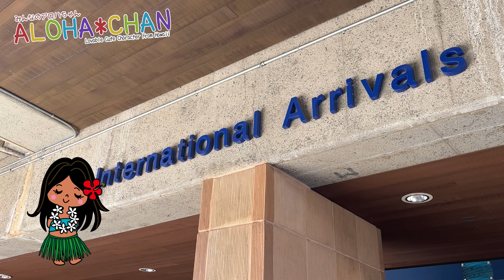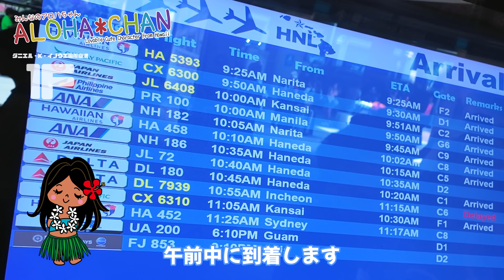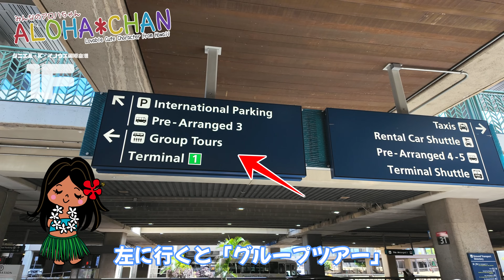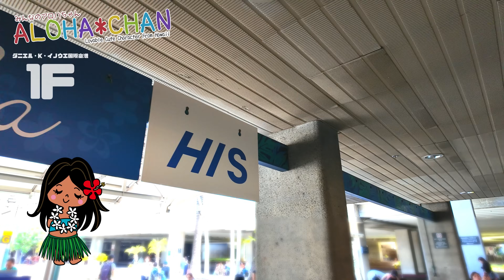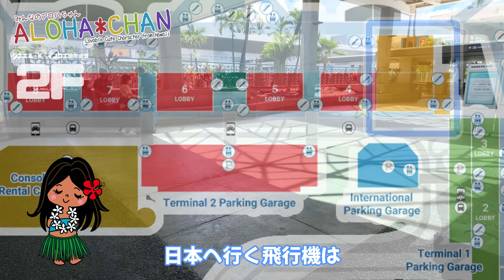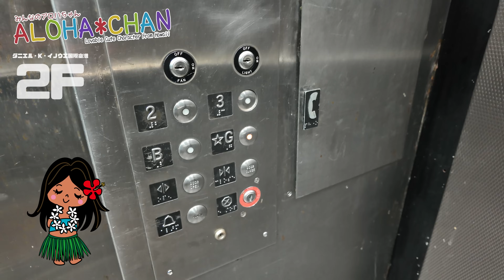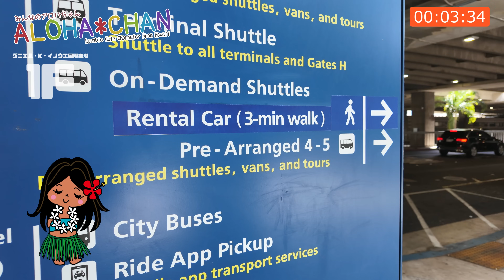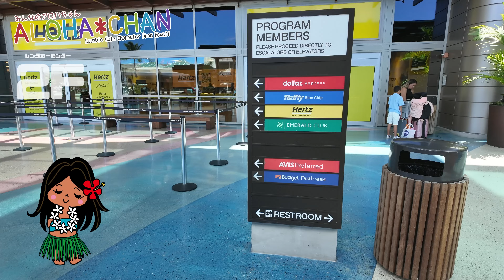大混雑【ハワイ空港】到着後に失敗しない「移動手段５つ」タクシー、ウーバー、シャトルバス、市バス乗り場、レンタカーセンター。ロバーツハワイ ワイキキシャトル ハワイ最新情報 独立記念日 ハワイの空港地図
本日はハワイに行ったら必ず行くハワイの空港「ダニエル・K・イノウエ国際空港」とレンタカーセンターを詳しく紹介します。タクシー、ウーバー、シャトルバス、市バスの乗り場とレンタカーセンターも全部みれます。
動画が楽しかった♪と思ったら「いいね評価」をお願いします。
動画の感想やリクエストなどは、コメントに書いてください。
このチャンネルでは、ハワイ旅行情報をお届けしています。

🌴目次🌴
00:00 ダニエル・K・イノウエ国際空港とレンタカーセンター
00:22 7月4日はアメリカの独立記念日
01:04 空港の地図とロビー
02:12 事前予約した車の乗り場
02:36 空港個人出口
03:31 トイレ
03:42 何の行列？
04:50 大混雑の空港
05:27 空港団体出口ツアーデスク
08:27 2階は出発ロビー
09:34 ハワイの電車スカイラインの空港駅
10:24 ザ・バスの停留所
10:49 レンタカーシャトル
10:57 ウーバー乗り場
12:25 出発チェックインカウンター
14:22 思い出の品
15:27 レンタカーセンターへ
15:36 エレベーター
16:19 個人出口からレンタカーセンターへ
16:48 ロバーツハワイ ワイキキシャトル（予約不要）
18:15 車椅子にも対応
18:22 カハラ、コオリナも
19:00 タクシー乗り場
19:13 レンタカーセンターとは
20:50 レンタカーセンターに到着
22:14 有名レンタカー会社がずらり
24:19 駐車場
26:33 いかがだったでしょうか？
26:49 レンタカーシャトル
27:13 日本の運転免許証でレンタカー
27:48 まとめ

♪♪♪　アロハちゃんグッズ　♪♪♪
ハワイのナビゲータ「アロハちゃんグッズ」の販売も行っています。

「みんなのアロハちゃん」では、
ハワイ初心者に向けてハワイの旅行情報発信をしています。

このチャンネルで、「お店やサービスなど紹介してほしいよ！」という方は
お気軽にご連絡ください。撮影にお伺いできます。

●連絡方法●は、チャンネル説明欄の